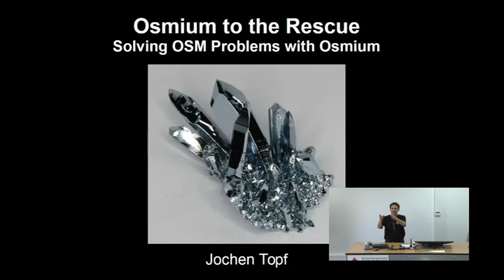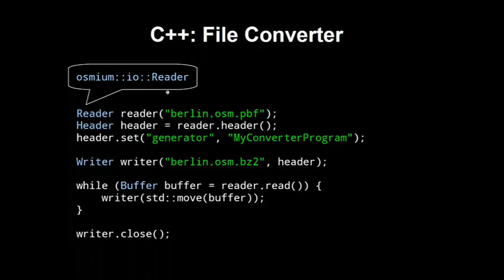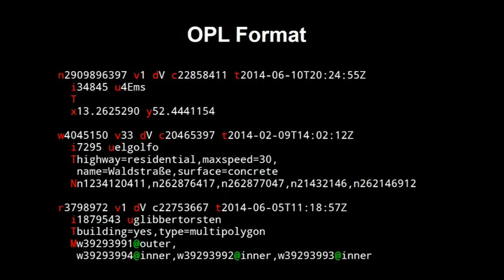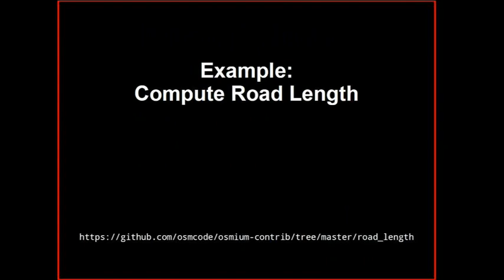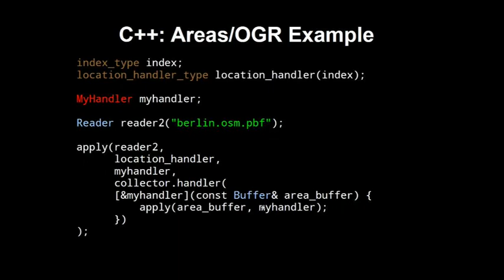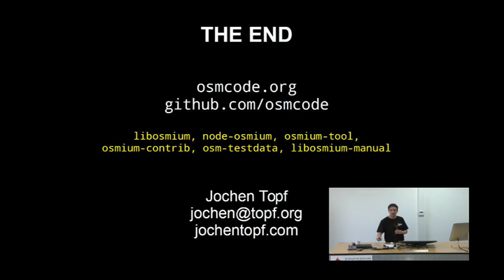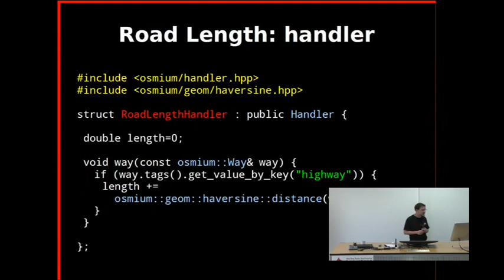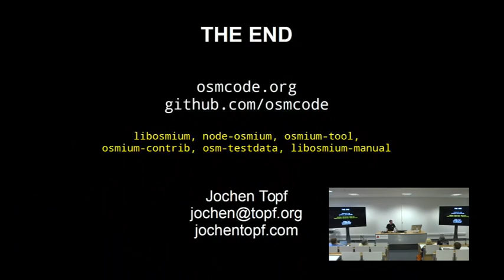Jochen Topf: Osmium to the Rescue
Osmium is a highly flexible and performant C++ library for working with OpenStreetMap data. Built on top of this library are a command line tool and a Node.JS module. This suite of software can be used for many tasks, from keeping history planets current, to creating statistics, to converting OSM data in many different GIS formats.

This workshop presents several typical problems from the OpenStreetMap world and shows how they can be solved using the Osmium library, the Osmium command line tool, or the Node.JS module. You can find Osmium and related software